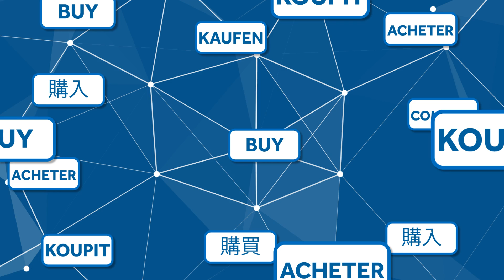Smurfit Kappa - eSmart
eSmart is Smurfit Kappa’s unique eCommerce packaging service, where our experts can scrutinise and optimise the performance of your packaging across 12 different business areas.